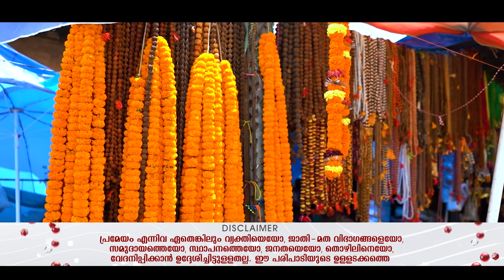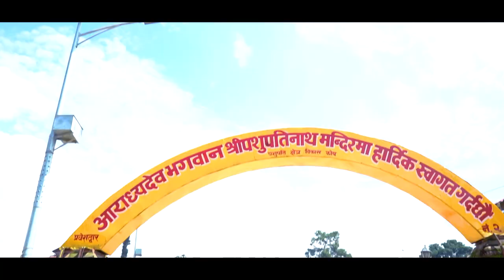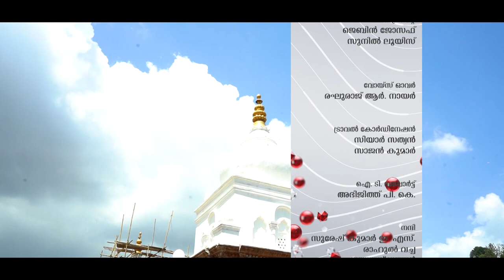ലോകത്തിലെ ഏറ്റവും ബൃഹത്തായ ശിവ ക്ഷേത്രങ്ങളിലൊന്നായ കാഠ്മണ്ഡുവിലെ പശുപതിനാഥ ക്ഷേത്രം.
Travel Beyond Seen - Epi 18 || Himalayan Chapter || Pashupatinath Temple in Kathmandu